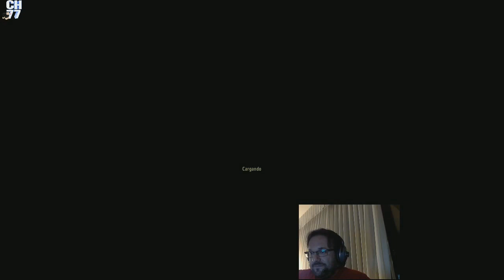DayZ - El streaming más épico de la historia PARTE 1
like y fav? L&F

Si no lo viste en directo, aquí tienes la primera parte del mejor streaming de mi vida, catástrofe tras catástrofe en DayZ xDD

Nuestro último Podcast - PodGAM3Rs -
PodGAM3Rs - Programa 025 - Juego indie español - UNEPIC